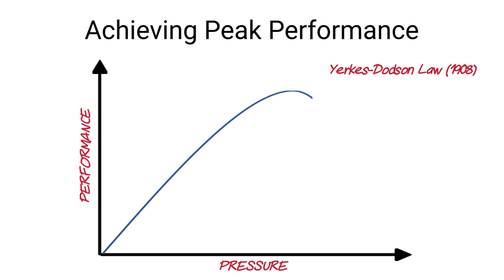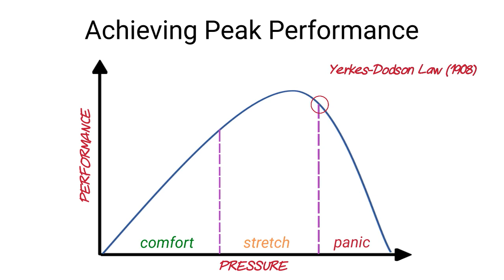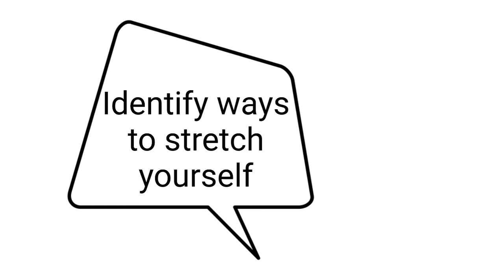Building your capability and confidence through stretch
An explanation of the Yerkes-Dodson curve and how to achieve peak performance